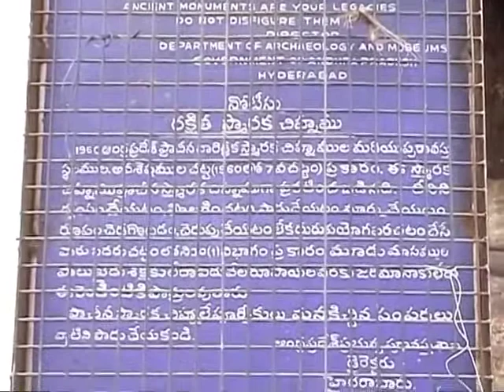Shamsheerkota Golconda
Find more information on Official Website of Department of Archaeology and Museums Telangana.